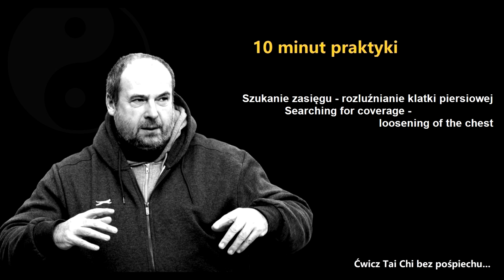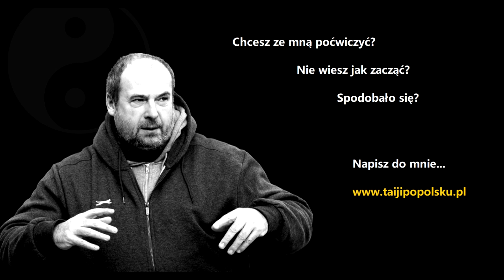08 - Szukanie zasięgu-rozluźnianie klatki piersiowej / Searching for coverage-loosening of the chest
Jeśli podobała Ci się moja relacja i masz ochotę wesprzec moje działania. Możesz to uczynić na portalu
Wszystkie darowizny zostaną przeznaczone na cele treningowe.

Ćwiczenia zwiększa zasięg rąk dają różnorakie skutki.
Po pierwsze: dla zastosowań bojowych ważne jest żeby móc sięgną dłońmi dalej niż przeciwnik. Po drugie: dla zastosowań zdrowotnych pozwala rozluźnić klatkę pierwsiową i ułatwić oddychanie.

Poszukiwanie zasięgu nie polega na rozciąganiu, ponieważ nie mamy co tam rozciągać. Polega na rozluźnieniu rąk, barków i klatki piersiowej, co daje kilka milimetrów "luzu" w stawach. To rozluźnienie pozwala też przyspieszyć ruch.

Osiągamy to przez powolny ruch na granicy zasięgu rąk oraz delikatną kompresje i manifestacje (rozpychanie pomiędzy dłonią a łokciem). Nie przyspieszamy ruchu ponieważ tylko spokojny ruch połączony ze spokojem umysłu pozwala osiągnąć dodatkowe rozluźnienie mięśni.

Ćwiczenie polega na poszukiwaniu rozpychania pomiędzy czubkami palców (dłoni z przodu) i łokcia ręki z tyłu ciała. Oba te punkty powinny znaleźć się na jednej linii.

Jeśli ćwiczenie Ci się podoba i chcesz ze mną poćwiczyć. Napisz.

Exercises that increase the reach of the hands have various effects.
First: for combat applications, it is important to be able to reach your hands further than the opponent. Second: for health purposes, it allows you to relax the chest and facilitate breathing.

The search for reach is not about stretching, because we have nothing to stretch there. It consists in relaxing the hands, shoulders and chest, which gives a few millimeters of "slack" in the joints. This relaxation also allows you to speed up the movement.

We achieve this by slow movement at the edge of the reach of the hands and gentle compressions and manifestations (pushing between the hand and the elbow). We do not speed up the movement because only calm movement combined with peace of mind allows you to achieve additional muscle relaxation.

The exercise consists in looking for pushing between the tips of the fingers (hand in front) and the elbow of the hand on the back of the body. Both of these points should be on one line.